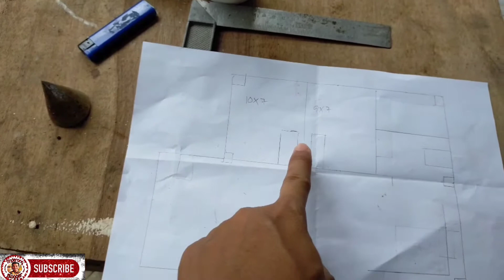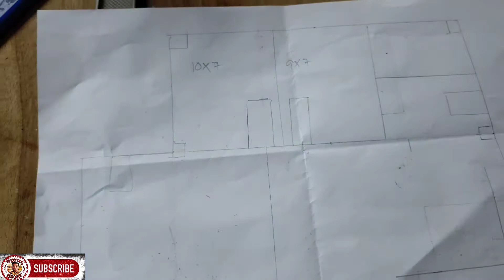SAVLIS HOUSE UPDATE VIDEO 5 house housemaking /MOALBOAL/Tinderong Blogger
hi guys update po tayo sa pinapagawa po naming bahay kung gusto nyo pong mapanood yung ibang video nandito po yung link sa ibaba salamat po mga ka Tinderong Blogger